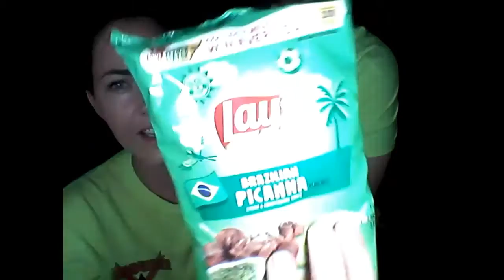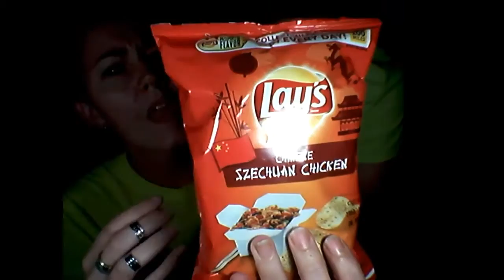Trying Weird Potato Chips by Lays!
Eric and I decided to try the new Lays potato chips from around the world. We try Greek, Indian, Chinese and Brazilian inspired chip flavors.

Products in this video:
Lay's 4 Medium Bags Set Passport To Flavor Including Greek Tzatziki, Indian Tikka Masala, Brazilian Picanha and Chinese Szechuan Chicken 2 3/4 Oz Each New Flavors To Try 100 Promotional Miles Each!